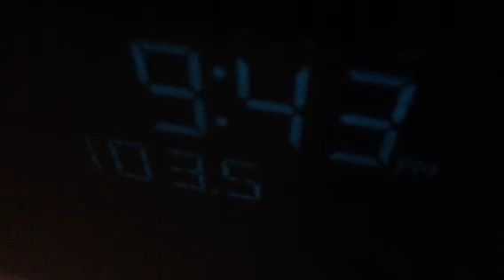KTU's War of the Roses "Wrong Sign" Update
This is the update for an episode of KTU's War of the Roses called "The Wrong Sign" where a women catches her boyfriend cheating with the help of science and astrology.